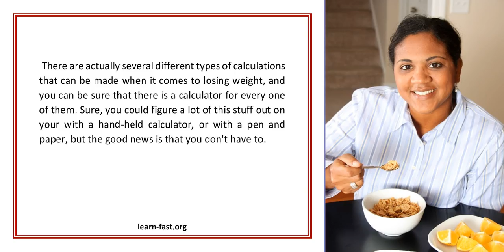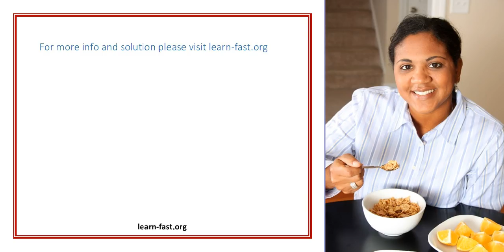Learn The Calculations For Losing Weight